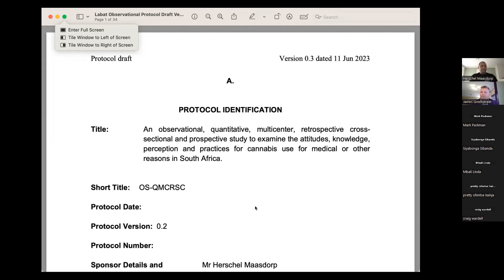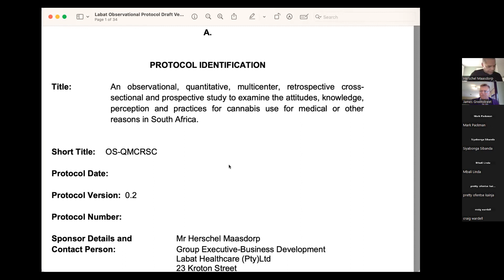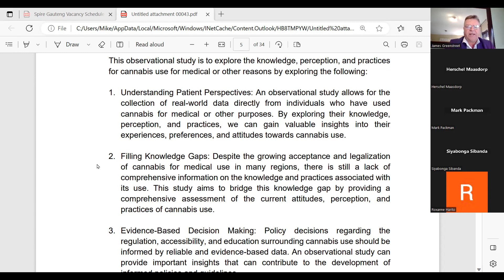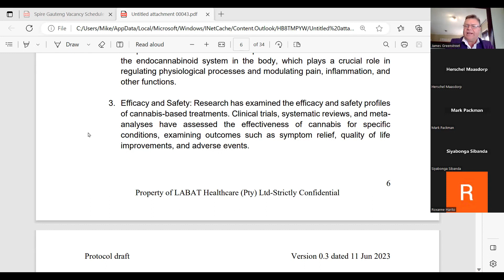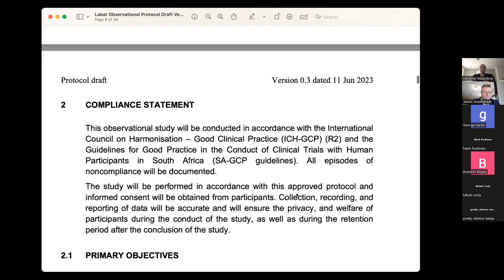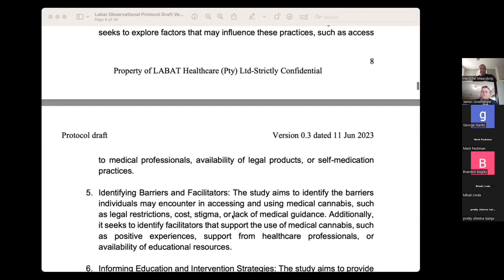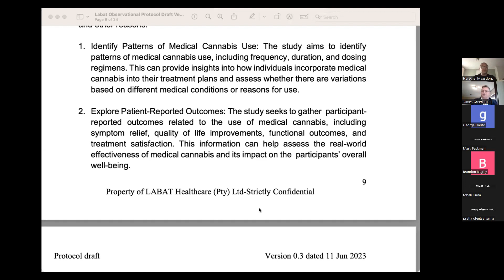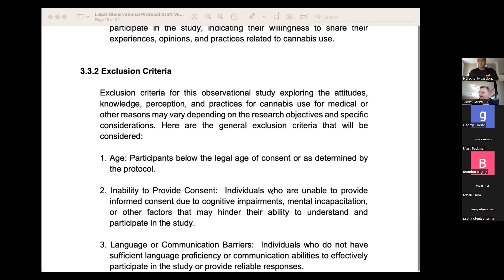Cannafrica Training Academy - Cannafrica Retail & Dispensary Training - Part 1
Welcome to the Cannafrica Training  Academy YouTube channel! In this week's episode, we are thrilled to bring you an exclusive session on "Cannafrica Retail & Dispensary Training - Labat Healthcare Observational Study Protocol Amendments - An Orientation Session - Part 1" with industry experts James Greenstreet and Herschel Maasdorp.

If you're passionate about the cannabis industry and eager to stay updated with the latest advancements, this session is a must-watch. James Greenstreet, a renowned expert in the field, will guide you through the Labat Healthcare Observational Study Protocol Amendments, shedding light on the importance of research and continuous improvement in the cannabis sector.

Herschel Maasdorp, another distinguished professional, will join the discussion, sharing his valuable insights and perspectives. Together, James and Herschel will delve into the orientation session, providing you with a comprehensive understanding of the study protocol amendments and their impact on the industry.

Whether you're an aspiring cannabis entrepreneur, a dispensary owner, or simply curious about the evolving landscape of cannabis retail, this episode promises to be enlightening and engaging. Gain valuable knowledge from the industry's leading minds and discover new opportunities for growth and success.

Don't miss out on this chance to learn from the best!

Join the Cannafrica Training Academy community as we continue to empower individuals and businesses in the cannabis industry with invaluable insights, expert advice, and cutting-edge training.

Together, let's shape the future of cannabis retail and dispensary training!